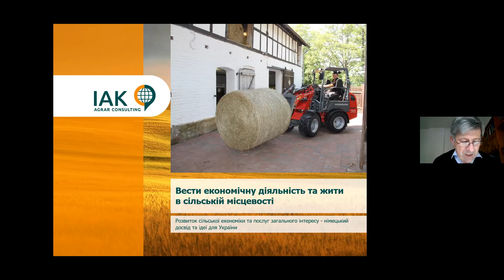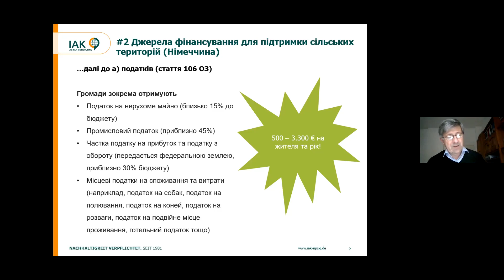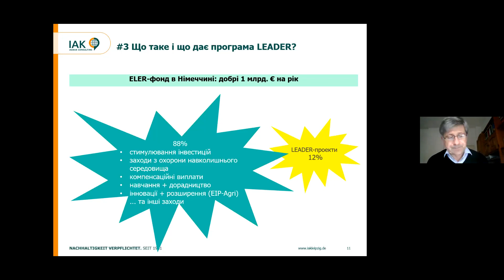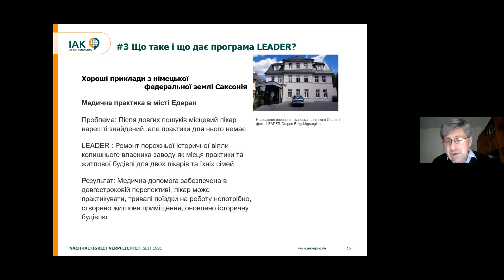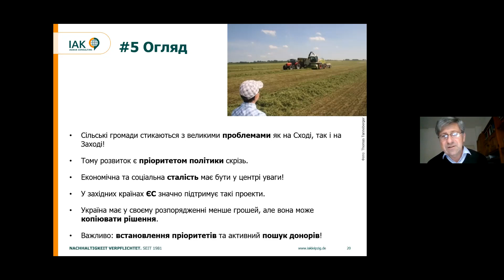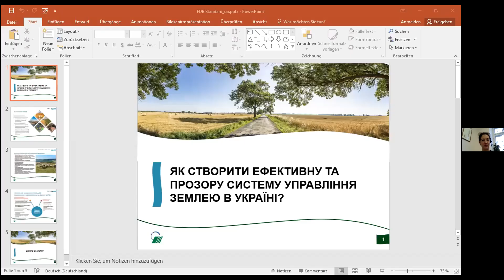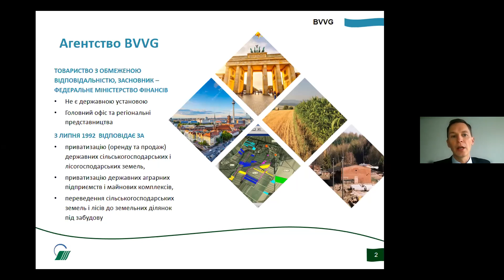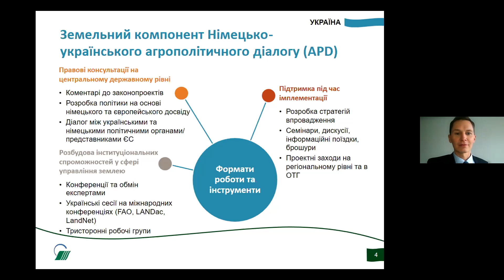Dezentralisierung der Verwaltung–Chancen&Herausforderungen bei der Entwicklung der ländlichen Räume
Der regionalen Informationsveranstaltungen zum Thema „Dezentralisierung der Verwaltung – Chancen und Herausforderungen bei der Entwicklung der ländlichen Räume“, 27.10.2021